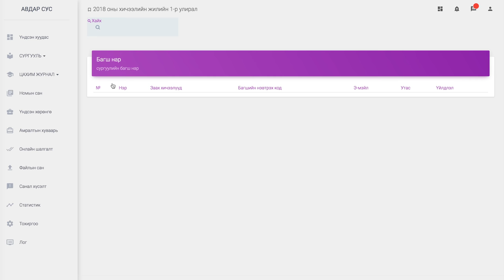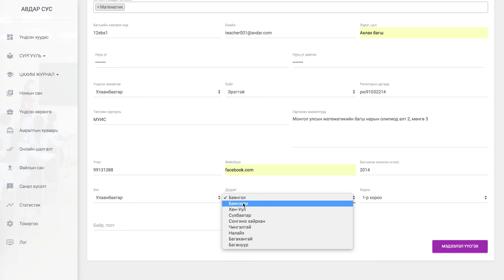2 Багш бүртгэх